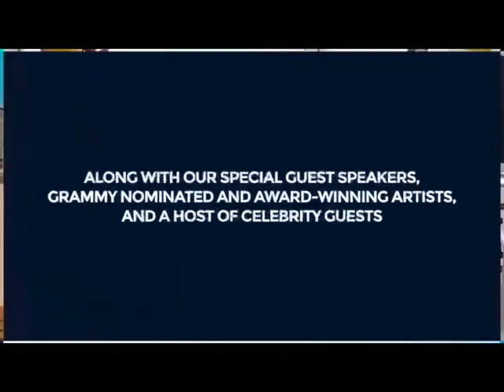Dr. T. Delbert Robinson- A Lot Can Happen In Forty Days